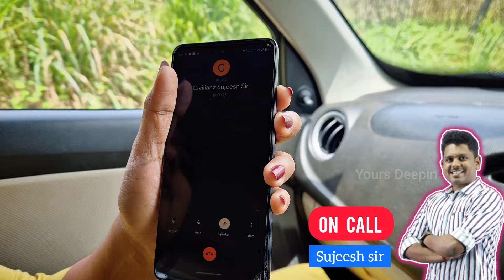വായോ.. നമുക്ക് കാസർകോട്ടേക്ക് പോകാം! Kozhikode to Kasaragod Day 2| Travel vlog